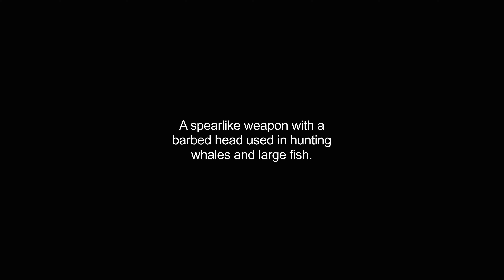harpoons video Dictionary meaning and pronunciation